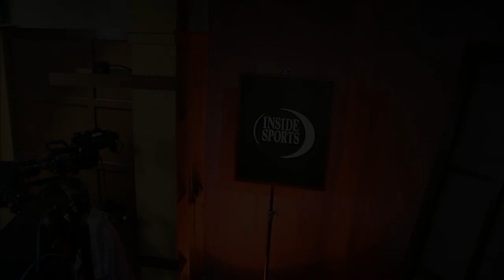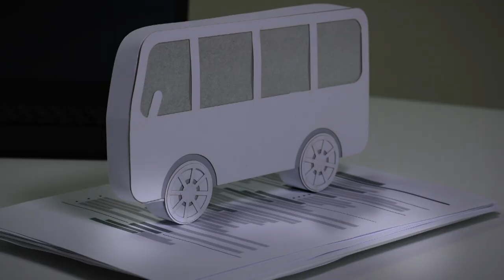Inside Sports: Tootie Lynn Ramsey / Carey Davis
Sports fans check out the next episode of Inside Sports on STL TV as the crew heads down to Fanfest for Wrestling at The Chase to get the inside scoop with this year’s NWA Champion, Trevor Murdoch and some other famous wrestlers. Female Wrestler from St. Louis, Tootie Lynn joins us in studio to discuss her exciting part in this year’s event...Hazelwood Central Head Football Coach Carey Davis joins the show to preview the 2021 High School football season and shares stories about winning a Super Bowl, a Big 10 Championship and State Championship at his Alma Mater while Angella Sharpe has a cool story about Cardinals Broadcaster Bengie Molina... So watch Inside Sports on STL TV...Experience St. Louis